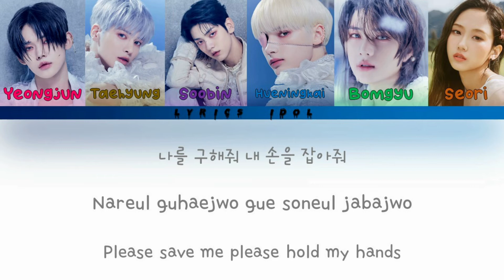TXT (투모로우바이투게더) "0X1=LOVESONG (I Know I Love You) (Ft. Seori)" Teaser 2 (Color Coded Lyrics)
Hi, Guys This is Lyrics Idol. Share with your MOA and more😘😘

♪ Song ♫: 0X1=LOVESONG (I Know I Love You) (Ft. Seori)
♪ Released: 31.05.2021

~Members~
★ Soobin
★ Yeonjun
★ Beomgyu
★ Taehyun
★ Huening Kai